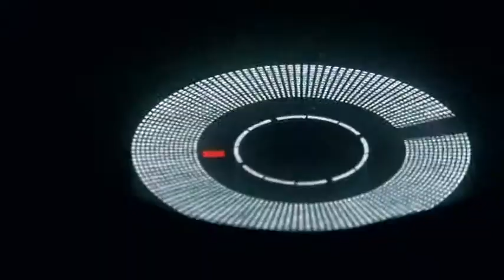Корпоративные отдых в Турции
Выездное мероприятие для клиентов.
Повод:  Юбилей  компании. Руководство благодарит сотрудников за хорошую работу
Место проведения: Турция Кемер.
Очередное выездное мероприятие со знаком качества!